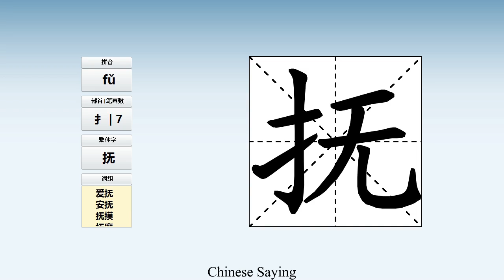How to pronounce 抚 and write 抚 in Chinese